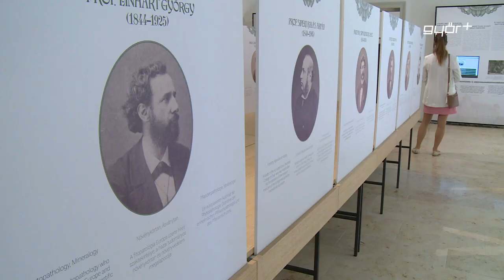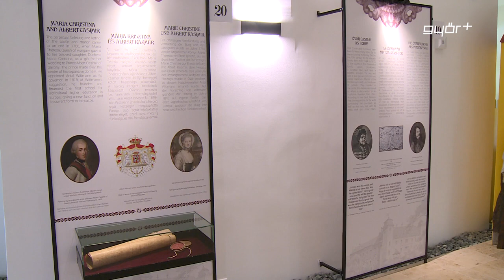Új pompájában a mosonmagyaróvári vár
Bemutatták a Mosonmagyaróvári Vár turisztikai fejlesztéseit. A felújítás azért is jelentős, mert az épület évek óta a győri Széchenyi István Egyetem egyik karának is otthont ad. A várat új pompájában, tárlatvezetésen tekintette meg többek között Gulyás Gergely, Miniszterelnökséget vezető miniszter, Dr. Nagy István, a térség országgyűlési képviselője, valamint Dr. Knáb Erzsébet, kuratóriumi elnök. Az állami támogatással, 1, 7 milliárd forintból, 1852 négyzetméteren felújított vár új, 21. századi formában állít hiteles emléket, az ország nyugati kapujában.